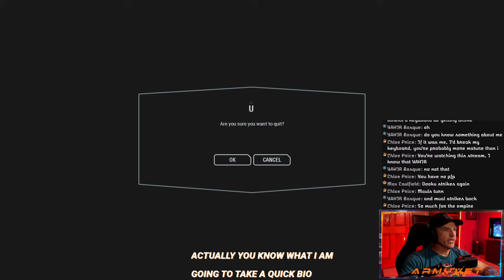Star Wars Battlefront 2 Gameplay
Star Wars Battlefront 2 Gameplay 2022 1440p. Star Wars Battlefront 2 in 2022 how much fun can you have? Well the simple answer is A LOT.  In this video I am (Armyvet) going to play as the Assault Class,Heavy Class, Officer Class, Sniper Class, Enforcers and Heros against—Star Wars' most feared villains and cherished heroes from all three eras, including Kylo Ren, Rey, Darth Maul, Yoda, and many more. Unique, upgradable abilities ensure classic characters bring their distinct powers and personality to the battle. Fight alongside friends and Heroes on diverse planets from all three cinematic eras of Star Wars. Spar on the rain-soaked platforms of Kamino, vie for mastery against the First Order on the tundra of Starkiller Base, and drive Separatist invaders away from the palace in Theed on Naboo. Rich single-player stories, deep multiplayer combat, and multi-stage space battles are all waiting for you in Star Wars Battlefront 2. Pilot vehicles from all three eras of Star Wars. Take control of massive AATs, sleek starfighters, thundering walkers, and your favorite hero ships.

My PC setup specs (US links):
PC:
– CPU: AMD Ryzen 9 5900X 12-core, 24-Thread
– CPU Cooler: Cooler Master MasterLiquid ML360R ARGB
– Motherboard: ASUS ROG Strix X570-E Gaming WiFi II AMD AM4 X570S
– Memory: TEAMGROUP T-Force Dark Za (Alpha) 32GB Kit (2x16GB) DDR4 Dram 4000MHz
– Primary Storage: WD_BLACK 1TB SN850 NVMe
– Secondary Storage: WD_BLACK 2TB SN850 NVMe
– Video Card: XFX Speedster QICK319 AMD Radeon RX 6700 XT Black
– Case: Corsair iCUE 5000X RGB Tempered Glass Mid-Tower
– Power Supply: EVGA Supernova 1000 P5, 80 Plus Platinum 1000W
– Case Fans: CORSAIR iCUE SP120 RGB ELITE Performance 120mm
– BenQ EL2870U 28" 4K UHD Monitors
– KabelDirekt – 6ft – DisplayPort Cables

Other:
– Elgato Wave:1 Mic
– Weymic 35 Universal Microphone Suspension Boom
– Elgato Stream Deck MK.2
– BEACN MIX Create
– Razer DeathAdder V2 Gaming Mouse
– Razer BlackWidow Mechanical Gaming Keyboard
– Razer Tartarus Pro Gaming Keypad
– Razer BlackShark V2 Gaming Headset THX 7.1
– Logitech C922x Pro Stream Webcam
– Emart RGB LED Photography Light
– SUPERNIGHT 16.4Ft Led Strips
– MELPO Led Flood Light RGBW
– LED Light Strip Connectors Kit
– Under Desk Cable Management Trays
– Smart Power Strip, WiFi Surge Protectors Works with Alexa
– Belkin Power Strip Surge Protectors with 12 AC Multiple Outlets